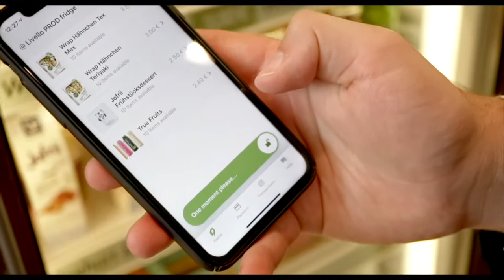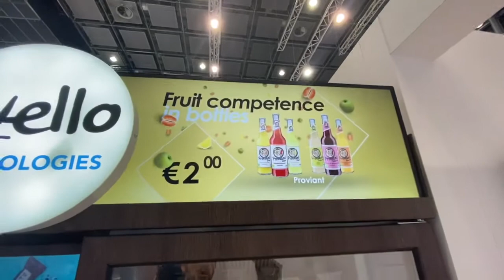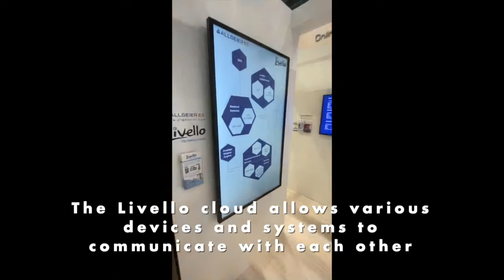Livello - The Smart Fridge Vending Solution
An innovative white-label sales solution to offer products anywhere and anytime for a greater reach and new sales channels.